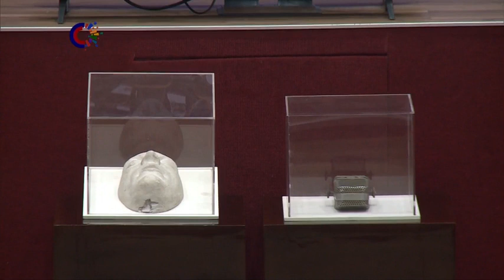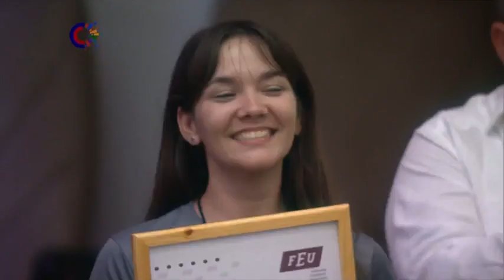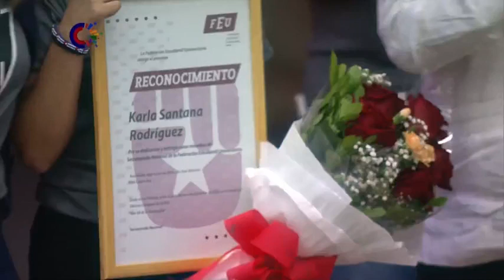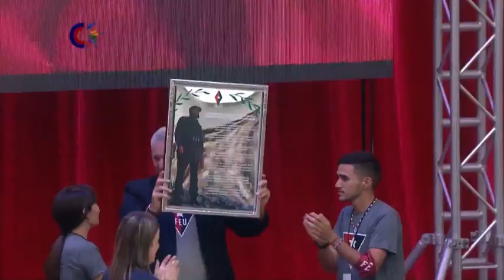Esta tarde en la Mesa Redonda “Sesión clausura del X Congreso de la FEU”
La Mesa Redonda trasmitirá esta tarde la sesión clausura del X Congreso de la FEU en la cual intervino Miguel Díaz-Canel Bermúdez, primer secretario del Comité Central del Partido Comunista de Cuba y presidente de la República.